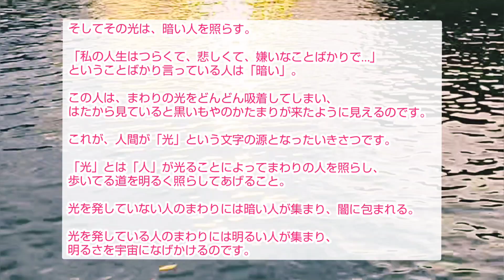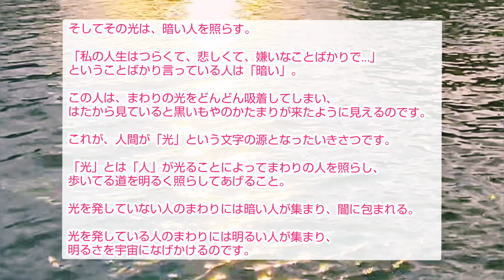小林正観さん【光の字源】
「光」という文字は「人」の頭の上から五方向へ、光線が発しているという様子がもとになっている象形文字です。

実際に昔の人は、確かに光を発している人がいる、ということが見えたので、こういう文字がつくられたのでしょう。

大勢の庶民の間で共通認識がなければ、文字というものは残らない。

たとえば「山」という象形文字は、誰が見ても確かに「山」という形に見える、という支持が得られたので、文字として残ったわけです。

そして「光」は、どういう人の頭から発していたのかというと「明るい」人。

電球も街灯もある現代人にとっては、人の頭から光が発せられるというのはわかりにくいのですが、実は真っ暗闇の中で、明るい言葉を発する人と、愚痴や泣き言ばかり言っている人とでは、闇の中で光り方が違うので試してみてください。

人間の頭から、光が発していることがわかります。

【「生きづらい」が「楽しい」に変わる言葉】より